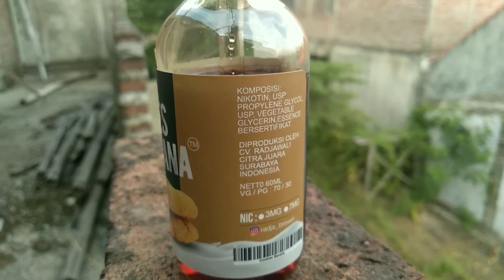Review Liquid Cookies Banana 9 Naga Distribution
jangan lupa juga follow Instagram kami @bang_eghy177
jangan lupa juga tonton video lainnya Bang Eghy..